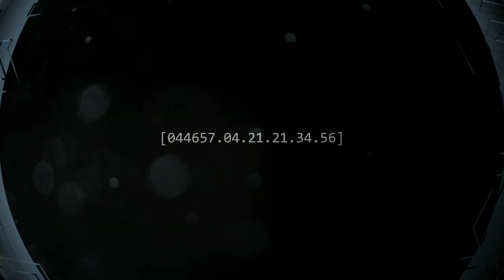Halo 1 #04 - Um dia de praia (Legendado)